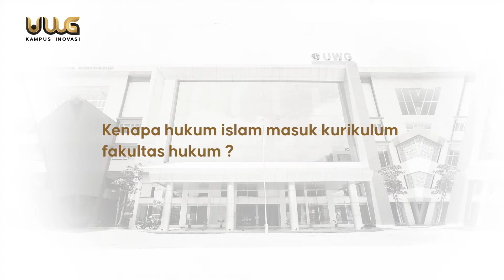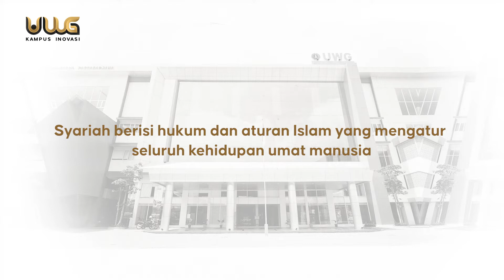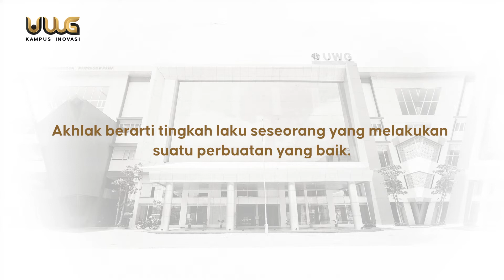E-KAMPUS UNIVERSITAS WIDYAGAMA MALANG - FAKULTAS HUKUM BAB HUKUM ISLAM (MEDIA PEMBELAJARAN UWG)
BAB HUKUM ISLAM OLEH MUFIDATUL MA'SUMAH, SH, MH

kunjungi :
Untuk informasi lebih lanjut bisa cek :